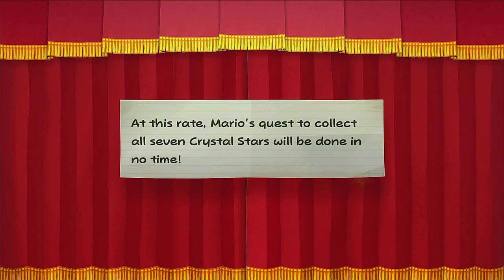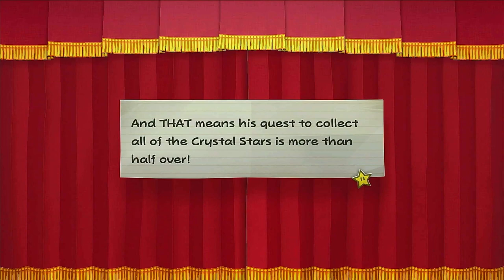Paper Mario The Thousand Year Door Remake Let's Play Part 7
oin me in Part 7 of my Let's Play series of the Paper Mario The Thousand Year Door Remake! Let's dive back into this beloved game together.
We start from where we left off the beginning of Chapter 4 and we start with our Name Stolen? we head back to the town and find Vivian finding the Superbomb Bomb but he left the three shadows and joins our party defeating Doopliss that stole our name and body after that we gotten the red Crystal star only 3 more to go